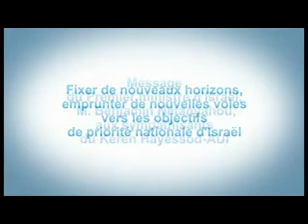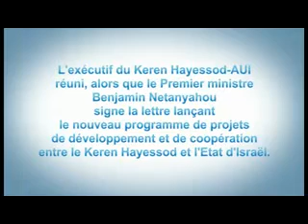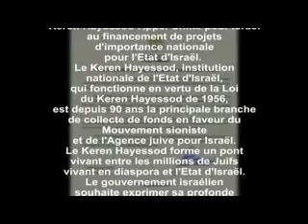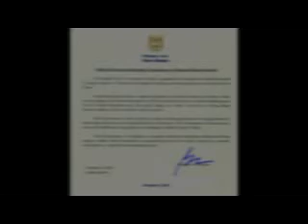Message du Premier ministre d'Israël (French)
Message du Premier ministre d'Israël, M. Benjamin Netanyahou